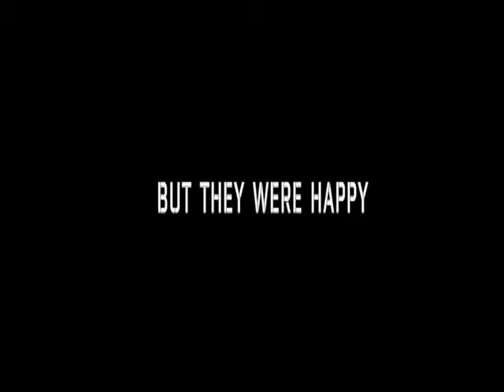SIFF 2011 Events: 'Rabbit a La Berlin' Screening trailer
Nominated for an Oscar for 'Best Documentary, Short Subjects' in 2010, this joint German-Polish production relives the story of the Berlin Wall during the Cold War as told from the eyes of a group of wild rabbits inhabiting the Death Zone between the two walls that separate East and West Germany. Co-presented by the Embassies of Germany and Poland, representatives of the Embassies invite you to a short panel discussion and cocktail reception to celebrate The Year of the Rabbit from a European perspective.